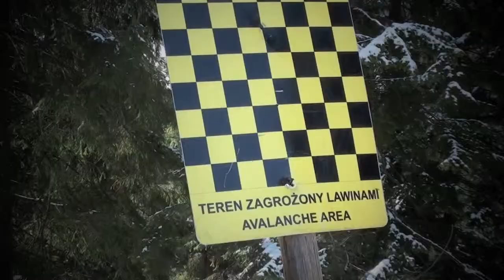Kronika RatajeTV - Fit for Europe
Comenius II - projekt szkół:
Hanse-Berufskolleg Lemgo (Niemcy)
Antoni Torroja Cervera (Hiszpania)
ZSLG Rataje